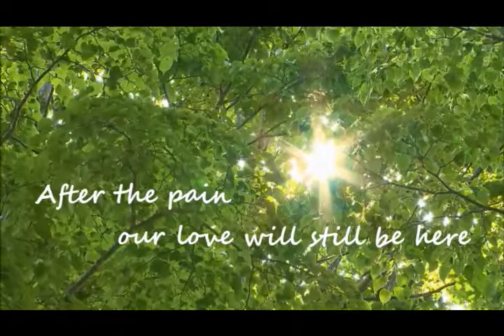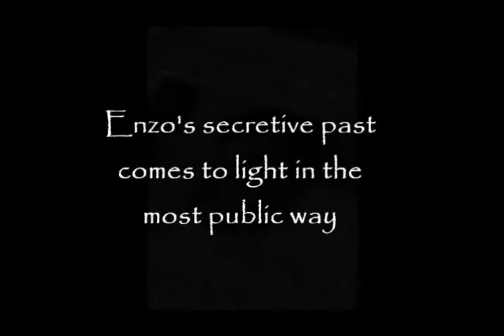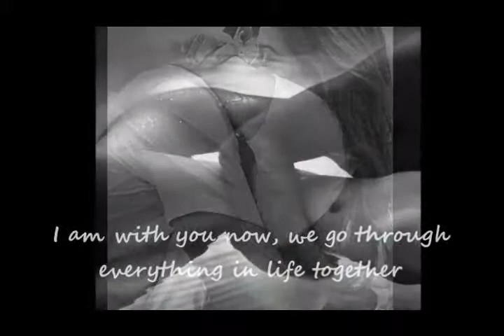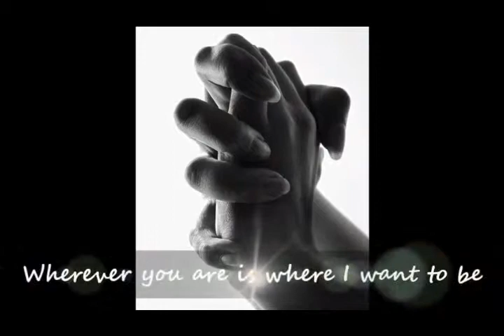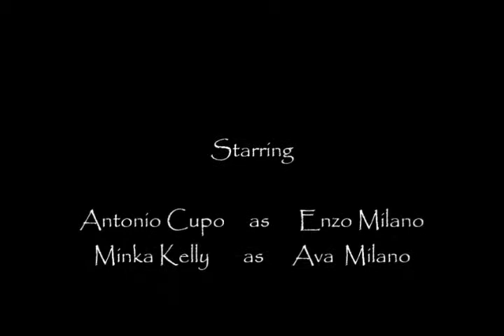Turn Towards the Sun After the Rain By Jennifer Domenico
This is a FAN MADE book trailer.

Photos and Video were taken from the internet
All rights credited to the original owner

Soundtrack is Your Guardian Angel by The Red Jumpsuit Apparatus

Four months after meeting devastatingly handsome and intensely passionate Enzo Milano, Ava is sure her fairy tale has come true. But how well can you know a man after just a few months?

Enzo's womanizing past is just something she can't ignore, as much as she would like to. Faced with a delusional former employee on her wedding day, Ava thinks it couldn't possibly get crazier than that. But it does.

His secretive past comes to light in the most public way, and Ava gets a glimpse into the cold, dark man he was before her love opened him up. Will this new information change her feelings towards her prince charming?

Ava and Enzo must tackle the past as they prepare for the future. Jealousy, insecurity, secrets, and even lies come between them and their blissful happiness. Will it all be too much for a new relationship to bear? Or will their intense love for each other endure any trial?

After the Rain is book two in the Sunflower Trilogy.

Due to explicit language, adult themes, and sexual content, this book is intended for mature audiences.